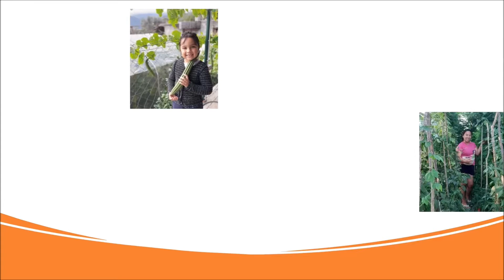Palitan ng Gulay at Delata | Pasalubong ni Kabayan | Pagkaing Pinoy